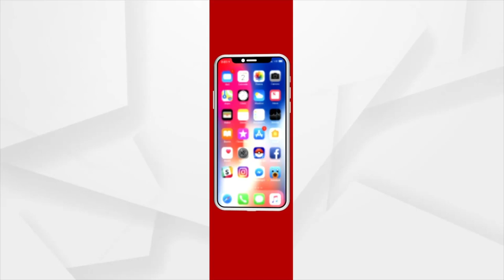ଓଡ଼ିଶା ବଞ୍ଚାଅ ସଙ୍ଘର ଆନ୍ଦୋଳନ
ଦୁର୍ନୀତି-ଦୁର୍ନୀତି-ଦୁର୍ନୀତି
we don't like it. we avoid .
But ଦୁର୍ନୀତି likes us ...We can't avoid. ଏମିତି କିଛି କହି ରାଜ୍ୟ ସରକାରଙ୍କୁ ଘେରିଲେ ଓଡ଼ିଶା ବଞ୍ଚାଅ ସଙ୍ଘ । ଶୁଣନ୍ତୁ କଣ କହୁଛନ୍ତି ଏ ସଦସ୍ୟ ଜଣକ